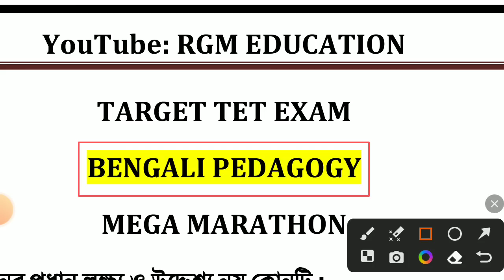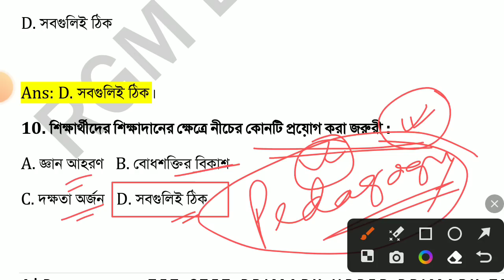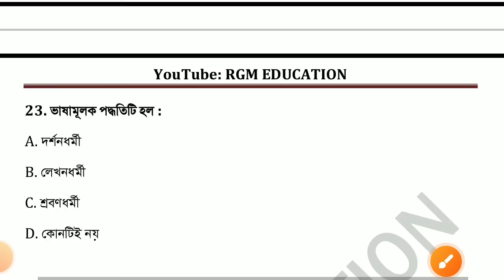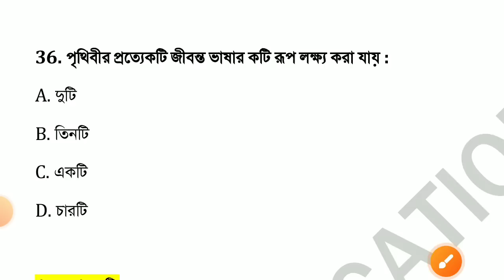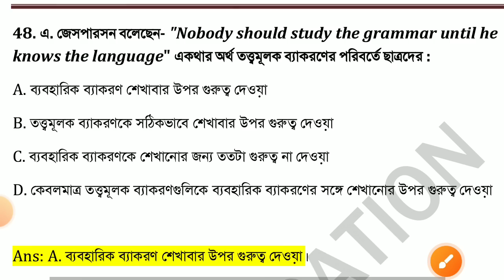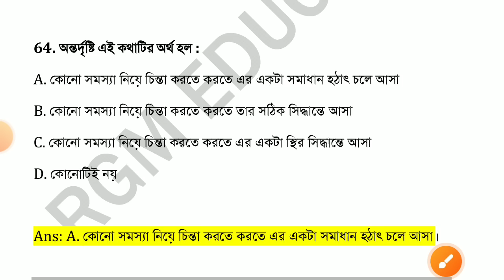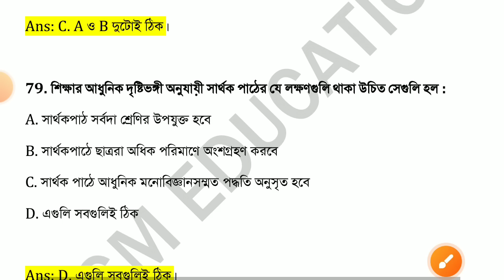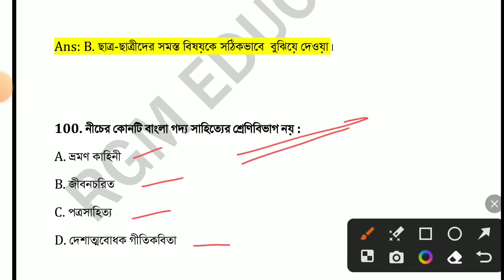Bengali Pedagogy for Primary TET 2023 Exam ||বাংলা Pedagogy ম্যারাথন ক্লাস | TET EXAM MODEL QUESTION